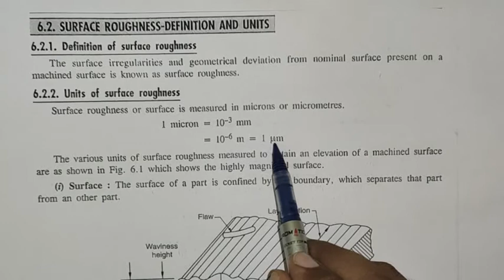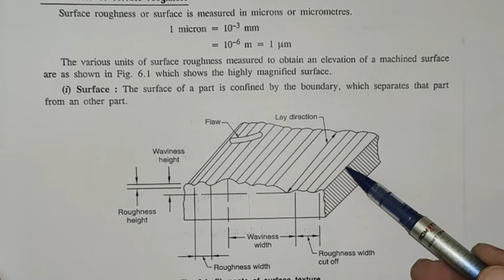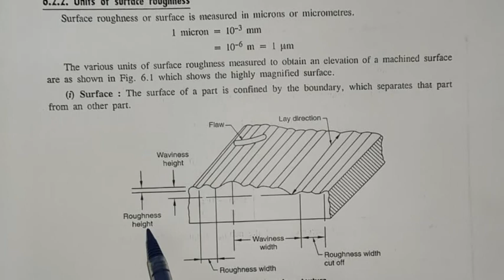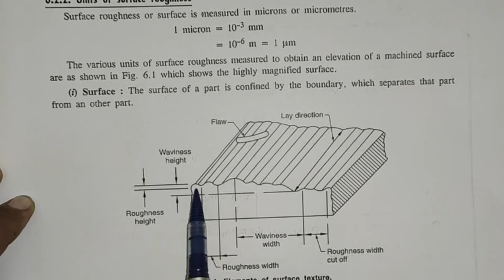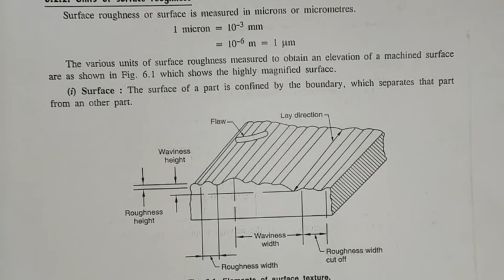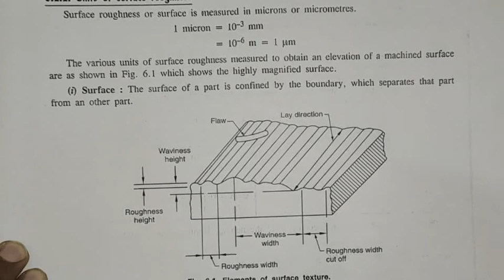Workshop Technology - iii (ਪੰਜਾਬੀ) Metal Finishing Processes - ii - surface roughness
What is surface roughness and its units?

what are the various types of terms used in surface roughness.